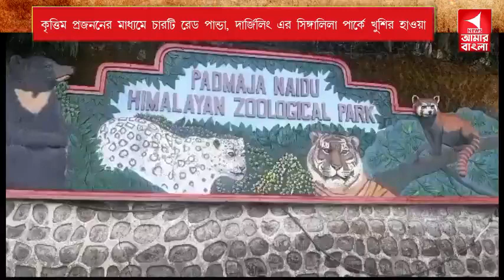SINGALILA PARK ACHIVEMENT#NewsAmarBangla